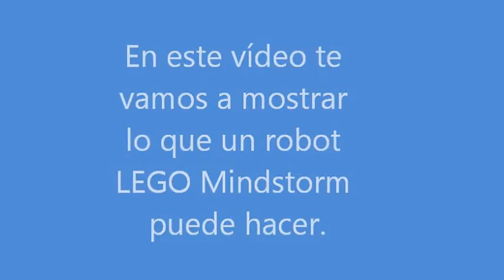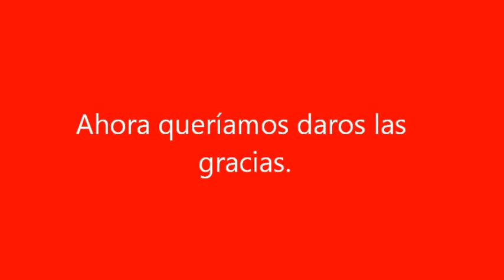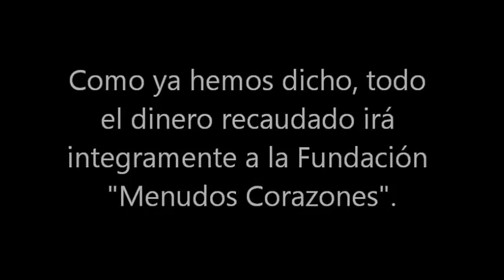Robot que canta y baila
La canción que el robot baila y canta es Outside de Calvin Harris.
la programación y construcción del robot ha sido llevada a cabo por: Álvaro Román Serna, Alonso Mayorga Nieto, Javier Bilbao Martínez.
El robot está construido con piezas de LEGO Mindstorms.